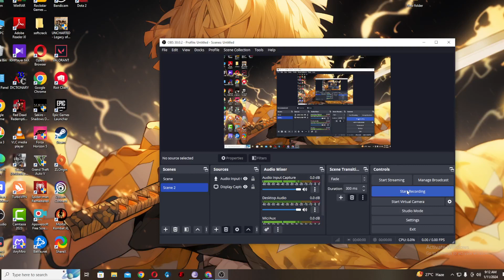reddeadredemption 2 part6 malayalam gameplay gang war